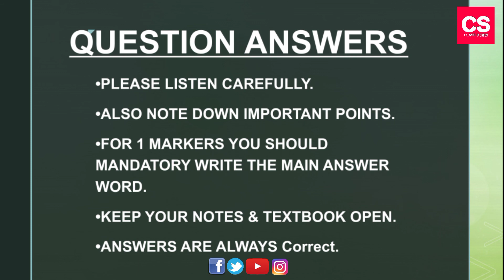The Gentlemen Of The Jungle-1st PUC English Chapter Question Answers(DA)-Jommo Kenyatta-Class Series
This Video Is About "The Gentlemen Of The Jungle" 1st PUC English Chapter Question Answers (Detailed Answers)

This Video Is Available In Our Playlist As "1st PUC English".

This Lecture Was Conducted By Ronak Jhamad.

Viewers Also Watch,

The Gentlemen Of The Jungle Short & Long Written Summary,
(Link Will Be Updated Here Within 48 Hours)

The Gentlemen Of The Jungle Written Question Answers [Detailed],
Intro Credits,
Intro Maker(App In Play Store)

My Gears,

Camera: Vivo V11 Camera
Editor   : Power Director Pro & Kinemaster Pro Version.
Mic       : Mini Karkore Microphone & Boya M1 B1 Microphone
Tripod  : QUXXA Tripod-3110 Portable Adjustable Aluminum Camera Stand.
Devices: Vivo V11 📱
I Guess You Liked This Video :)

Dislikers Stay Away🌟